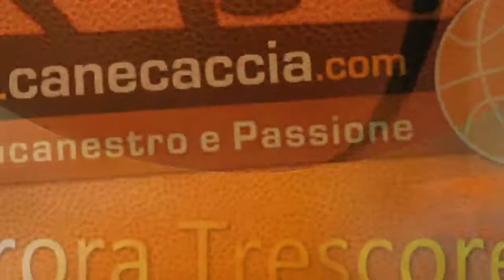Aurora Trescore, CMP Coperture Pizzighettone, C Regionale, Nona Giornata di Ritorno, Intervista